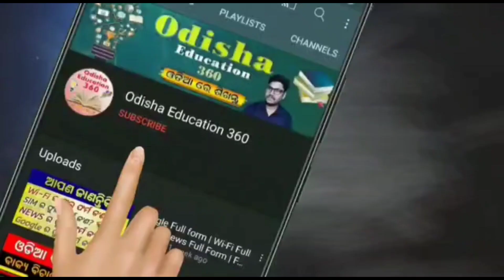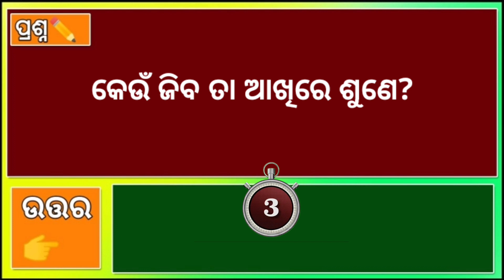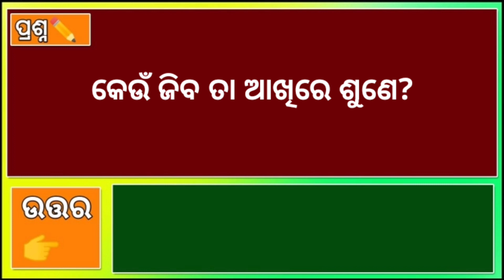Odia Dhaga Dhamali IAS Questions | Clever Q & Ans | Odia Dhaga katha | Odia Gk |Odisha Education 360